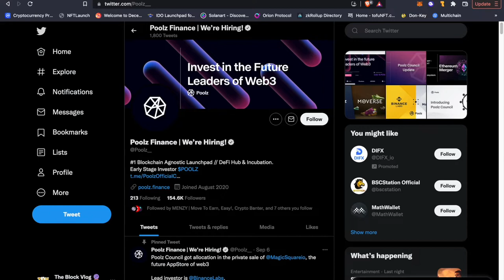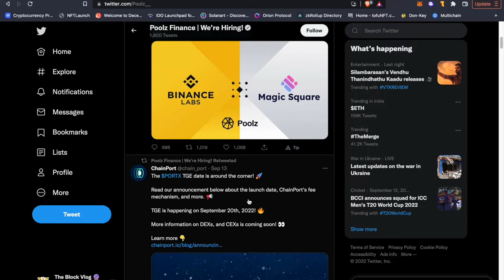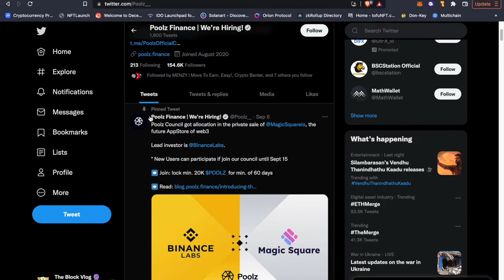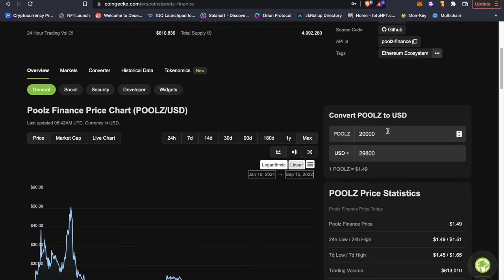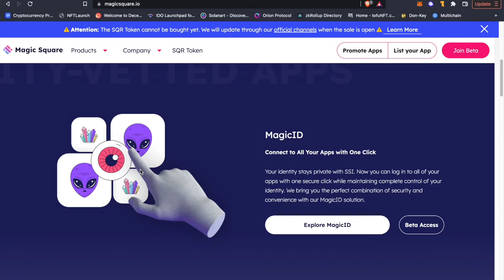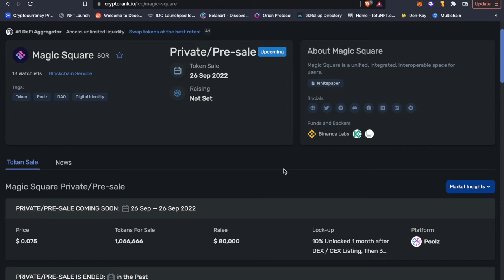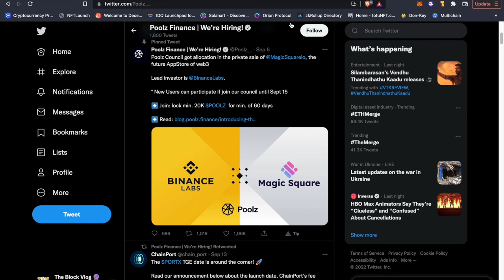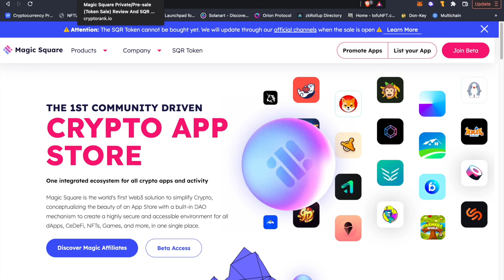new crypto coin listing | backed up by binance | Best crypto to buy now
In today''s video we will talk about magicsquare which is one of its find crypto app store and will also discuss the upcoming token launch of $SQR which is the native token of magic square .

in this video we will give you answers about the most asked questions  :
-IDO DETAILS ?
-WHAT IS MAGIC SQAURE ?
-SHOULD YOU BUY ?
-WHAT IS MAGIC SQUARE ?
- WHEN TO BUY AND SELL ?

btc update
btc price prediction
bitcoin update
Btc update in Hindi
Is this mini bull run
btc news today
Crypto Jargon
btc
bitcoin
btc news today hindi
btc update now
btc analysis today Jai
Wise advice
btc usd analysis today
btc new update
bitcoin analysis today
btc price prediction hindi
bitcoin analysis today hindi
btc latest news today
btc update today in hindi
cryptocurrency
Crypto mobi
bitcoin live
Crypto jargon
bitcoin price
btc next move today
btc live
btc market update
btc price prediction today in hindi
crypto news today
High tek earning
btc prediction today
bitcoin prediction today
bitcoin update today hindi
btc crash
btc today update
btc nowv
Crypto
bitcoin latest news today
bitcoin pump
btc usd
bitcoin news
bitcoin today
btc analysis
btc analysis today hindi
btc news
btc usd live
crypto update today hindi
luna coin
btc dump
btc price
bitcoin price action
crypto
crypto latest news today
luna crypto
bitcoin latest news
bitcoin prediction
bitcoin trading and update in bulgaria
btc prediction
btc today
crypto jargon
bitcoin dump
bitcoin hindi
bitcoin new
bitcoin news today hindi
bitcoin trading
btc hindi
btc today prediction
crypto market update today
crypto predictions today
bitcoin investment
bitcoin latest
bitcoin market update
bitcoin technical analysis today
bitcoin updates
btc dump today
btc price prediction today hindi
btc price update
btc update today hindi
crypto hindi
crypto latest news
crypto market
crypto market update
bitcoin now
bitcoin price prediction today hindi
bitcoins
btc price prediction 2022
btc pumpP
btc pump today
crypto news
crypto update
crypto updates
terra luna classic news today
bitcoin analysis
bitcoin pump today
bitcoin today price
btc chart analysis
btc chart analysis today
btc coin
btc live chart
btc live trading
btc live update
btc news today update
btc price analysis
btc price prediction live
btc update today live
crypto analysis
Wise advice
crypto crash
today bitcoin price
today btc update
update btc
why bitcoin going down
why btc pump today
bitcoin breakout
bitcoin forecast
bitcoin future prediction
bitcoin market
btc update today bangla
btc volume
btc/usd live
btcoin
btcs new update
btcst coin
btcusd live
crypto news today bangla
crypto news today live hindi
crypto prediction
crypto pump
crypto pump today
crypto signal
crypto technical analysis
crypto today
crypto today prediction
cryptocurrency crash
cryptocurrency explained
cryptocurrency news
fed meeting news today hindi
fed meeting
fed meeting hindi
high tek earning

Crypto India,
Crypto Jargon,
Crypto Emperor Lalit,

  @Crypto Notes @Crypto Jargon @Crypto India I क्रिप्टो इंडिया @Earn With Sapna @Bitcoin Expert India